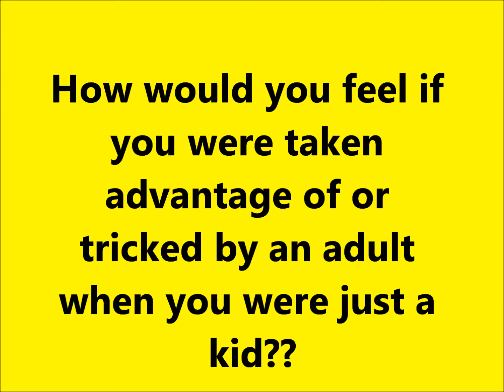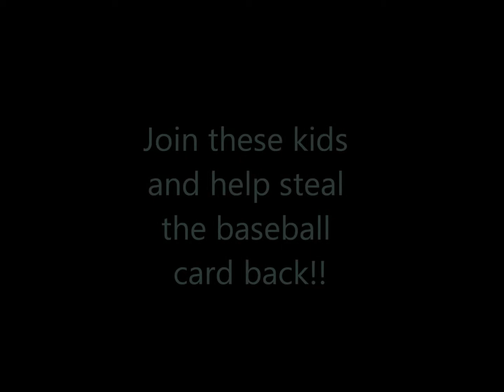Swindle Book Trailer